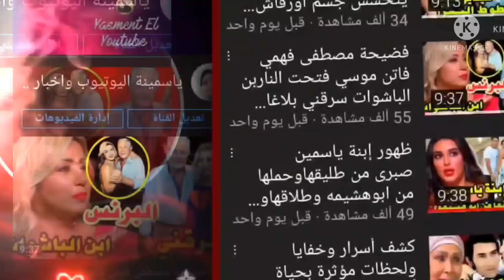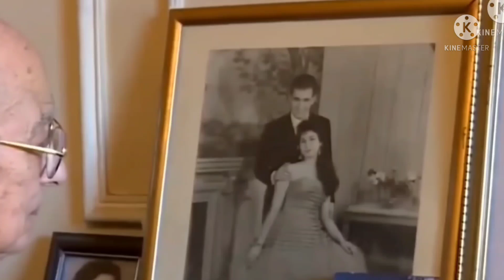فاتن موسي تفضح سرخطير وتصرح بسنهاالحقيقى وحالة شرين عبدالوهاب بعد الطلاق ميعادحلقة ياسمين عبد العزيز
فضايح بالجملة تفجرها فاتن موسي عن مصطفى فهمي  رشوان توفيق يعلن عن سعادته وسراختفاء شرين عبد الوهاب#فاتن_موسي#شرين
_عبد#الوهاب#رشوان_توفيق#الحكاية#معكم.
عادت الإعلامية فاتن موسى، طليقة الفنان مصطفى فهمي للتريند بعد أن كشفت إيناس فوزي، محاميتها، عن أسرار جديدة فاضحة لحالة انفصال شغلت مواقع التواصل الاجتماعي على مدار شهر متواصل، حيث أكدت أن الفنان مصطفى فهمي يقوم بحيلة مع موكلتها ليكون له الحق في سلب مستحقاتها.
وقالت إيناس فوزي خلال تصريحات تليفزيونية، مساء الأحد، "أول حاجة زواج فاتن موسى من الفنان مصطفى فهمي كان بسبب لقاء نجومي أثناء عملها كإعلامية في دبي، وهو أقر هذا الكلام مع الفنانة إسعاد يونس في برنامج (صاحبة السعادة).. السيدة فاتن موسى مواليد الثمانينات يعني حقها الإنجاب والأستاذ مصطفى فهمي وعدها أن لها حقًا في الإنجاب لأنه هو أول زواج ليها ولم تكن متزوجة سابقًا ولم يكن لها أولاد ومن حقها ألا يحرمها من الإنجاب".وتابعت: "يوم 26 أكتوبر تسلمت مكالمة تليفونية من محاميته الأستاذة سناء حفظي أنه احتمال يكون في طلاق، ولم تعرف إلا من السوشيال ميديا عن الطلاق، أبسط حاجة يبعتلها وثيقة الطلاق.. ويوم 30 أكتوبر حاولت تتواصل معاه ليتقابلا ورفض الرد ومقابلتها فاستعانت بي كمحامية.. المفروض نعمل إيه؟ كان لازم ترجع بيتها وتفتح شقتها دخلت شقتها لم تجد إلا أدوات المطبخ لكن مصوغاتها والذهب وملابسها لم تجدها".
وواصلت: "يشاء الرحمن أنه لما يروح النيابة يقول أنا واخد حاجتها وموجودة في 18 شنطة -عبارة عن إيه الله أعلم- وضع الملابس وأشياءها في شنط سوداء.. موكلتي عايزه حقوقها ليس إلا.. والفنان لما طلقها كان طلاقًا غيابيًا رجعيًا وأصبحت لا تزال هي زوجته وفي عدتها ولو كان عايز يعطيها حقوقها كان لازم يطلقها طلاق بينونة كبرى لتأخذ حقوقها".واختتمت: "دلوقتي لما تقول عايزة حقي هيقال ليها: لأ أنتِ طلاقك ليس نهائيًا بل طلاق رجعي وممكن يرجعك بورقة.. وأنا علمت بطلاقها الرجعي أثناء تحرير محضر.. وهي لها حقوقها لها مؤخر صداق نصف مليون جنيه ونفقة عدة ومتعة تأخدها، ومحامية مصطفى فهمي قالتلي استلم الـ18 شنطة وأمضي على ورقة باستلامي الشنط، وبذلك تكون الطليقة أخذت كل حقوقها"، مطالبة  الفنان مصطفى فهمي، أن يطلق موكلتها طلاقًا بائنًا لتأخذ حقوقها بالكامل من القانون".محامية مصطفى فهمى: ما تنشره فاتن موسى ادعاءات خادعة والطلاق رسمى وقبل يومين، كشفت محامية الفنان مصطفى فهمي، سناء لحظي، خلال تصريحات تليفزيونية، عن أسباب الخلافات الحالية، وقالت إنها تواصلت مع فاتن موسى وأخبرتها أن الطلاق وقع رسميا، وسيتم توصيل كل مستحقاتها لها، مضيفة: "لكن فاتن قومت الدنيا وكل ما تنشره ادعاءات كاذبة وخادعة".
وأكدت أن فاتن موسى علمت بخبر طلاقها قبل نشره على مواقع التواصل الاجتماعي، مضيفة أنها اصطحبت مجموعة من الرجال وسيدتين واقتحمت منزل الفنان مصطفى فهمي، وكسرت قفل باب الشقة، وحارس العقار أبلغ الفنان مصطفى فهمي وتم إبلاغ النجدة
وأضافت: "الفنان مصطفى فهمي التزم الصمت وحافظ على الأصول ولكن الطرف الآخر كان على النقيض»، متابعًا: «موكلي بيقول إنه سيظل ملتزما بالأصول.. والطرف التاني مصمم على التشهير".
ونفت ما رددته فاتن موسى بأن الفنان مصطفى فهمي سرق ملابسها، قائلة: «متعلقات فاتن موسى كانت في شنط في انتظار أن ترسل أحدًا لأخذها.. عشان كده الفيديو المتداول الدولاب طالع فاضي".
اختتم مهرجان القاهرة السينمائي الدولي دورته الـ43، اليوم الأحد، بلقطة إنسانية مميزة، حيث قررت إدارته دعوة الفنان رشوان توفيق لحضور حفل الختام من أجل تسليم الجوائز.
واستقبل ضيوف المهرجان الفنان رشوان توفيق وقوفا تقديرا وحبا له.
عرض الصورة على التطبيق يوفر إلى 80% من استخدام الإنترنت
وكان توفيق قد تعرض لأزمة شخصية مؤثرة خلال الفترة الماضية، بعدما رفعت ابنته دعوى قضائية عليه بسبب خلاف مادي.وتنافسن نجوم والنجمات بإطلالاتهن على السجادة الحمراء، بدار الأوبرا المصرية، حيث يشهد حفل الختام توزيع الجوائز بمسابقات المهرجان المختلفة، الدولية، وآفاق السينما العربية، وأسبوع النقاد، ومسابقة الأفلام القصيرة، بخلاف الجوائز الأخرى وأبرزها جائزة أفضل فيلم عربي، وجائزة الاتحاد الدولي للنقاد "فيبرسي" وغيرها.عرض الصورة على التطبيق يوفر إلى 80% من استخدام الإنترنت
وشهد المهرجان هذا العام تكريم الفنان كريم عبد العزيز بجائزة فاتن حمامة للتميز، والفنانة نيللي بجائزة الهرم الذهبي، وذلك خلال حفل الافتتاح.وانطلقت فعاليات الدورة الحالية من مهرجان القاهرة السينمائي يوم 26 نوفمبر الماضي، وشارك بها أكثر من 100 فيلم من حوالي 60 دولة.
وأعلن محمد حفظى أن ختام مهرجان القاهرة السينمائي الدولي في الدورة الـ43، سيشهد تكريم المنتج الأمريكي، لورانس بندر، لمسريته الفنية الممتدة لأكثر من 30 عاما، فهو حصل على 5 جوائز وأكثر من 29 ترشيحًا
تصدرت الفنانة ياسمين عبد العزيز وزوجها الفنان أحمد العوضي تريند مواقع التواصل الاجتماعي خلال الأيام الماضية، بعد إعلان ظهورهما سويًا في برنامج معكم مع الإعلامية منى الشاذلي، ويبحث الكثير من الجمهور عن
من المقرر أن تعرض حلقة الفنانة ياسمين عبد العزيز وزوجها الفنان أحمد العوضي مع منى الشاذلي يومي الأربعاء والخميس المقبلين في حلقة مكونة من جزئين، عبر شاشة قناة cbc.
ياسمين عبد العزيز تتحدث عن تفاصيل أزمتها الصحية